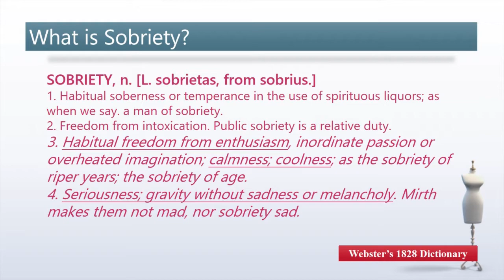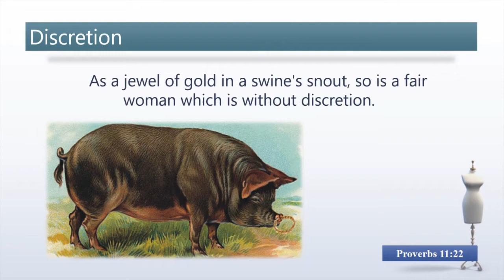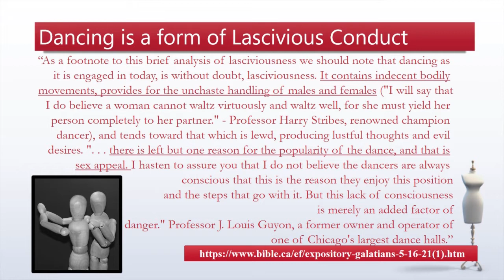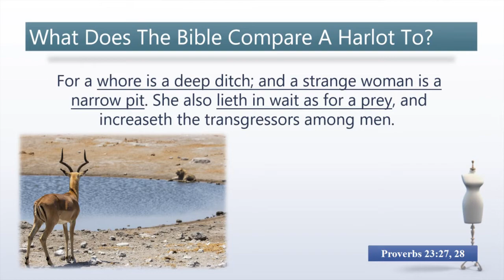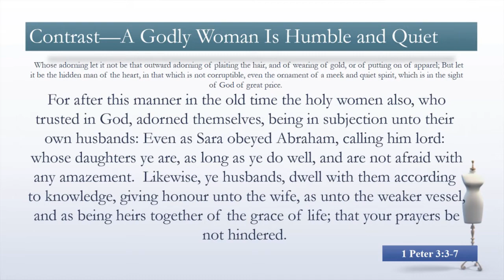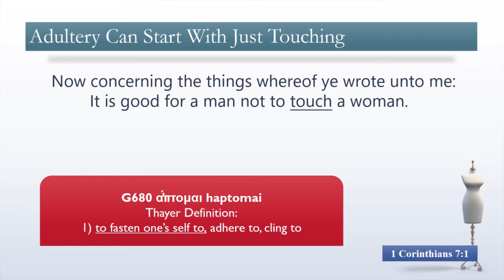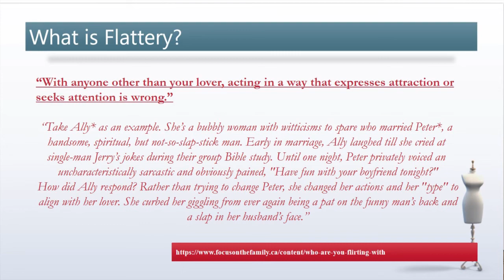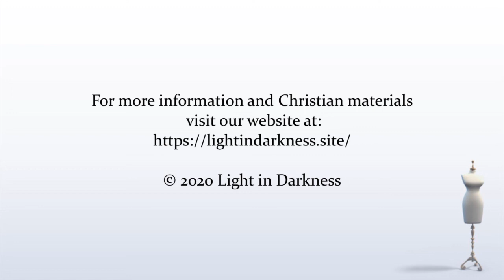KOSMEO - PART 3 - MODESTY is the ISSUE - 2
Am I behaving MODESTLY?
Flirting, Dancing, Flattering, Keeping Secrets and Impure Words. What is the Bible's view on these things?

KOSMEO - THE TRUE ADORNMENT FOR A CHRISTIAN - CHRISTIAN MODESTY

Is what we wear as Christians important? What does our clothing say about our character? Can we choose to wear what we want?

Share with us in the comments below your view or feelings on this Biblical Teaching.

If this video helped you to understand this teaching, please share with us and tell us which verse it was that stood out the most clearly regarding this matter.